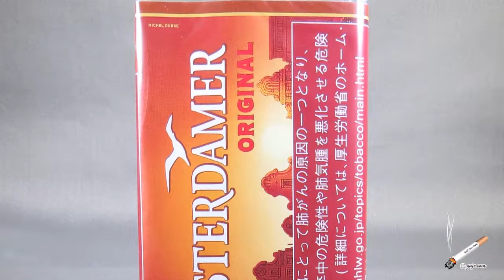【手巻きたばこ】アムステルダマー・オリジナル（AMSTERDAMER ORIGINAL）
アムステルダマー・オリジナル